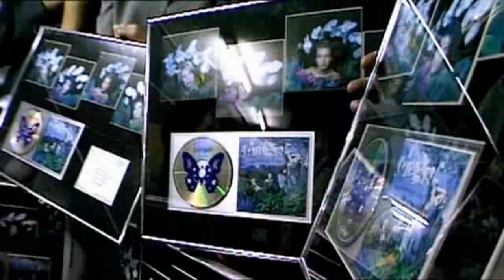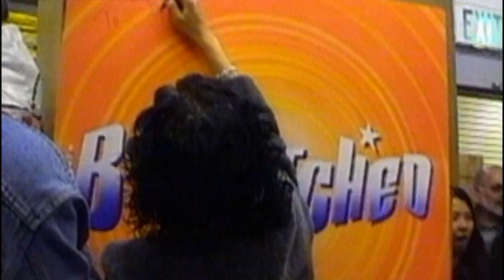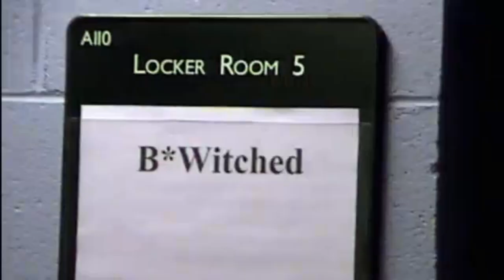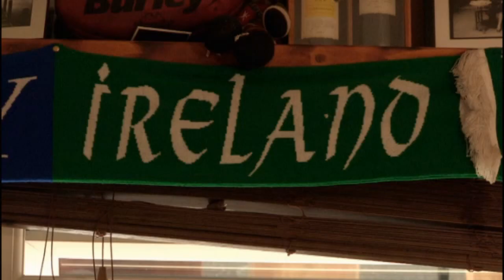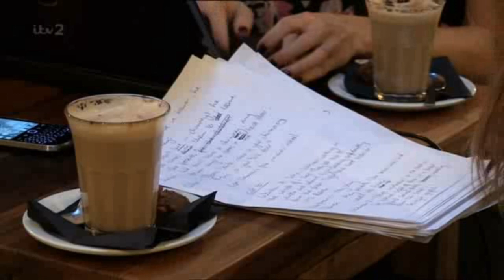The Big Reunion: The B*Witched Bits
B*Witched's best bits from the 2013 series of ITV's The Big Reunion